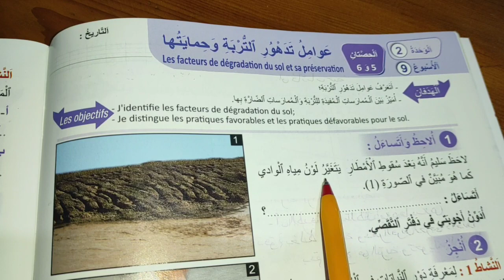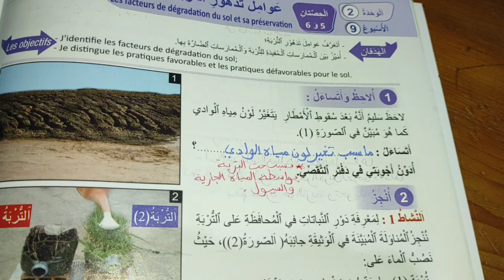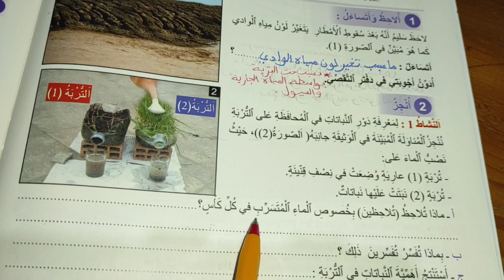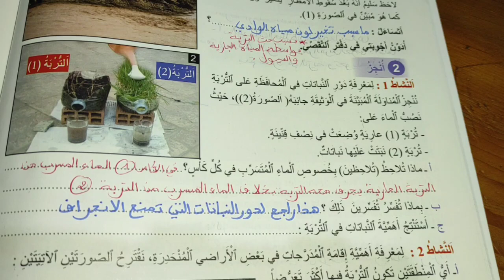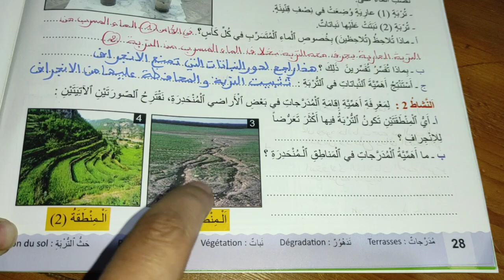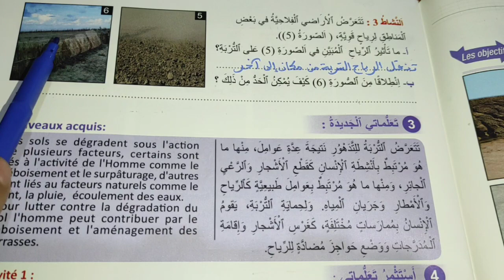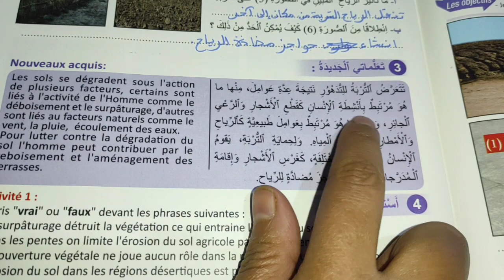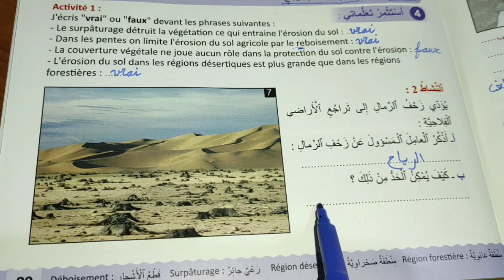الصفحة 28و29 من المنير في النشاط العلمي(الخامس)/عوامل تدهور التربة وحمايتها.